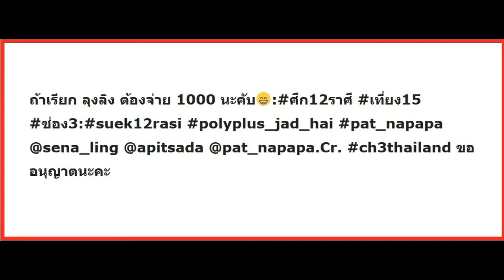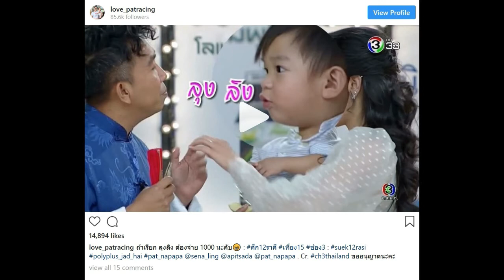วินาที “น้องเรซซิ่่ง” ไม่ยอมเรียกชื่อ “ลุงลิง” จนเห็นเงิน ทำเอาฮากันทั้งสตู